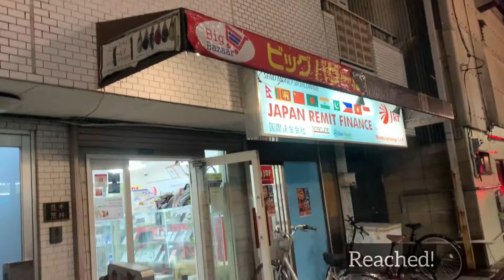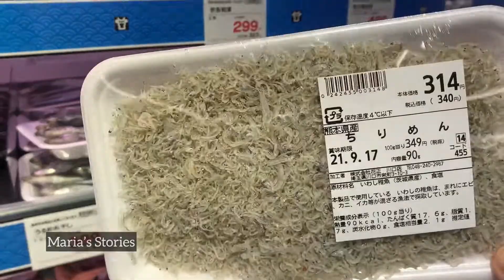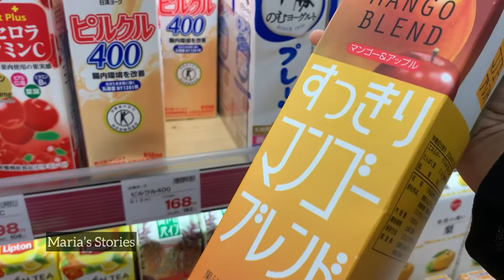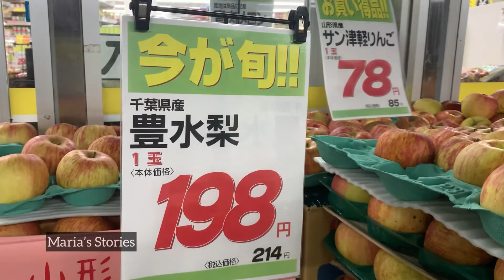বাজার করতে যাই। জাপানে নিত্য প্রয়োজনীয় দ্রব্যাদির দাম কেমন? How Expensive are Groceries in Japan!?